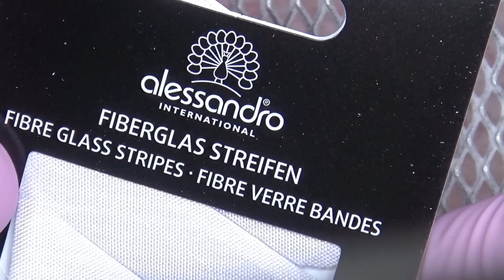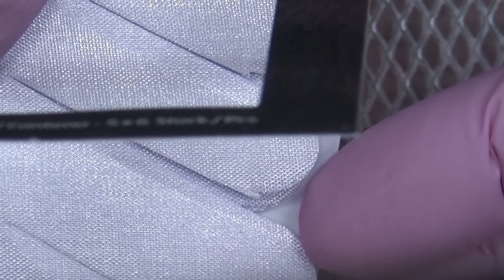Fiberglas mit Gel verarbeiten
Fiberglas – wie verarbeitet man es richtig? Was ist es eigentlich genau? Und welche Möglichkeiten gibt es im Nagelstudio Fiberglasstreifen einzusetzen?
Im Video verrate ich euch alles Step by Step – Viel Spaß 😊

Fragen? Anregungen?
Jederzeit gerne - Ich freu mich auf euch! Hinterlasst mir einfach einen Kommentar :-)